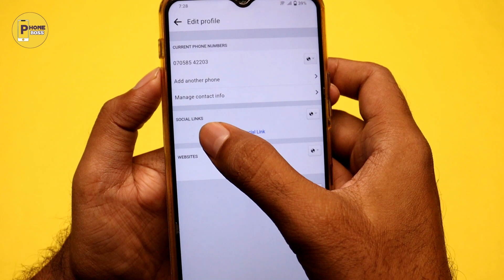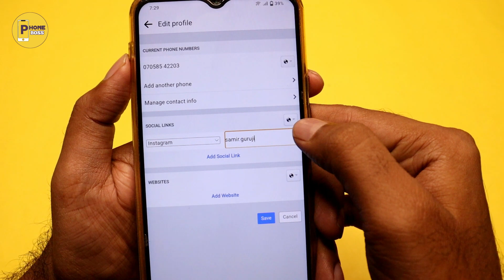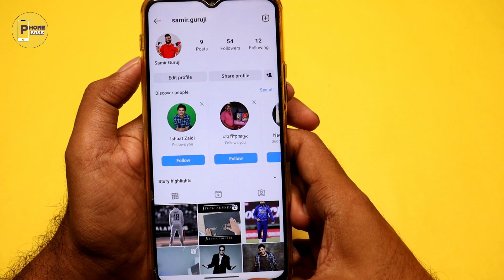Facebook Ko Instagram Se Kaise Jode || Facebook Ko Instagram Se Kaise Connect Kare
Facebook Ko Instagram Se Kaise Jode 2023 || Facebook Ko Instagram Se Kaise Connect Kare 2023

Hey Friends Aaj Hum Sikhege facebook account ko instagram account se kaise jode agar ap bhi fb ko insta se jodna chahte ho to is video ko dekhne ke baad ap sikh jayege ke facebook id ko instagram id se kaise connect karte hai.

Video Topics:-
1) Facebook Ko Instagram Se Kaise Jode 2023 2) Facebook Ko Instagram Se Kaise Connect Kare 2023
3) Facebook Ko Instagram Se Link Kaise Kare
4) Facebook Aur Instagram Ko Kaise Jode
5) How To Link Facebook To Instagram